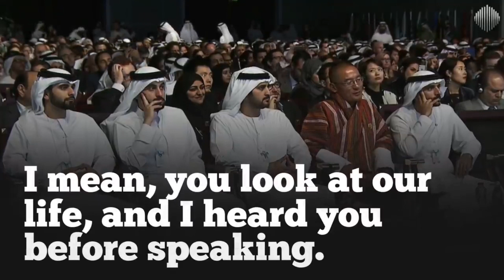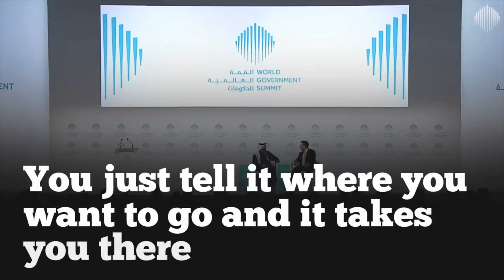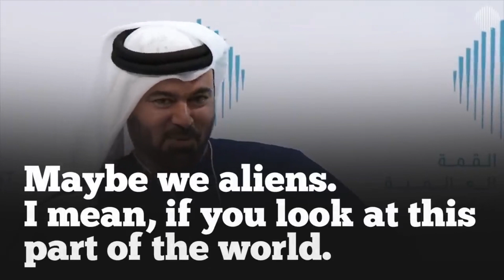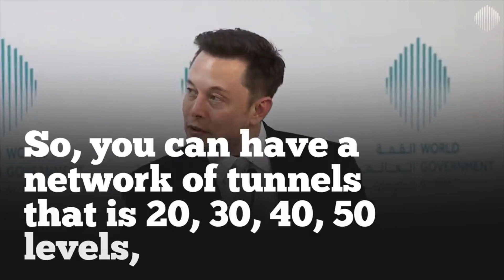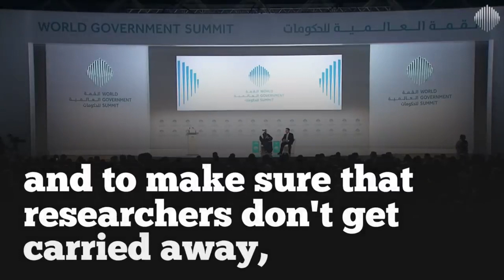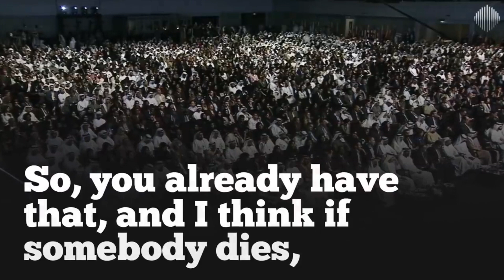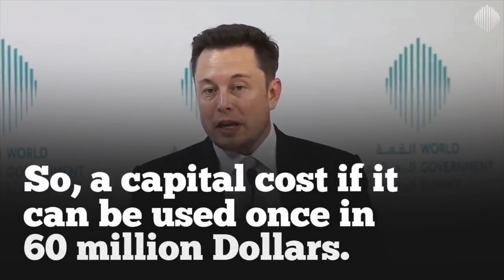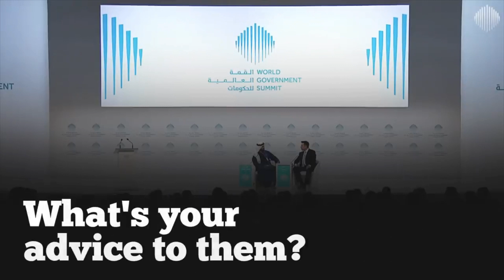ELLON MUSK II Learn English speaking with FUTURE MAN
- Watch with English Subtitles.

1)This video has no negative impact on the original works (It would actually be positive for them)
2)This video is also for teaching purposes.
3)It is not transformative in nature.
4)I only used bits and pieces of videos to get the point across where necessary.

Let's speak English does not own the rights to these video clips.